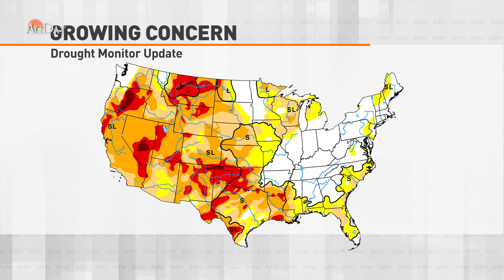AgDay Minute 03/03/22